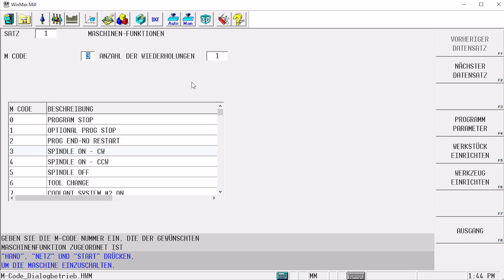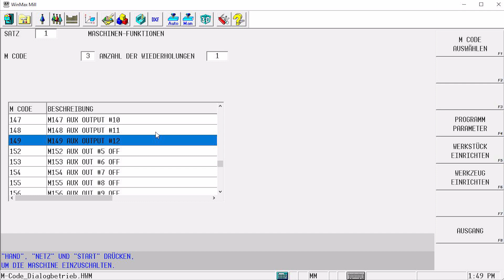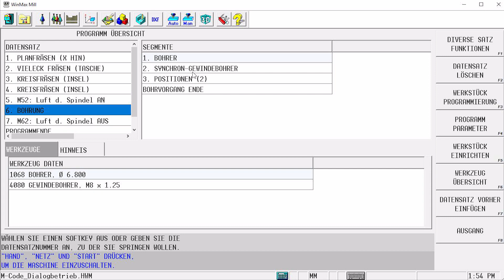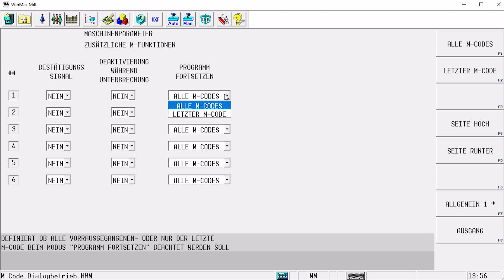M-Codes im Dialog - Kostenlose WINMAX Anwendertipps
Der M-Code ist in der Dialogprogrammierung ein separater Befehl, ähnlich wie der M-Datensatz in einem NC-Programm. Mit M-Codes können Ausgänge gesteuert werden, wie z.B. das Hinzufügen von zusätzlichem Kühlmittel, die Anbindung einer Roboterzelle oder die direkte Ansteuerung der Spindel.

In diesem Tutorial erklärt Hendrik Balagny detailliert, was M-Codes sind und wie sie verwendet werden können. Er zeigt auch, wo man die freien Ein- und Ausschaltbefehle findet und wie man diese parametriert.

Schnellnavigation:
00:00 Intro: Um was geht es in diesem Video
00:40 Für was M-Codes benötigt werden
01:01 M-Code verwenden
01:55 Freie Einschaltbefehle | M52 – M55 und M142 – M149
02:26 Freie Ausschaltbefehle | M62 – M65 und M152 – M159
02:48 Beispielprogramm
03:19 Weitere Parameter der Freien Befehle
04:49 Abschlussworte